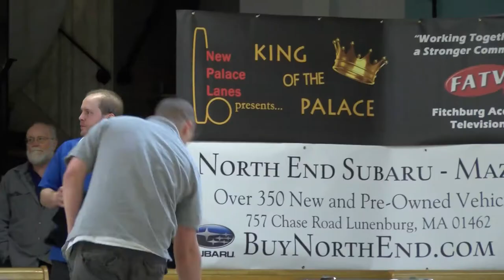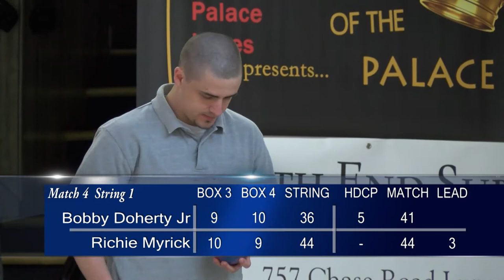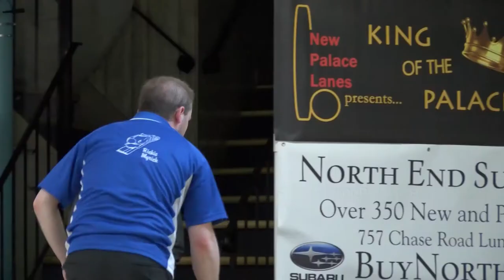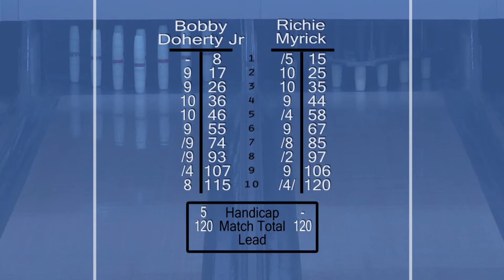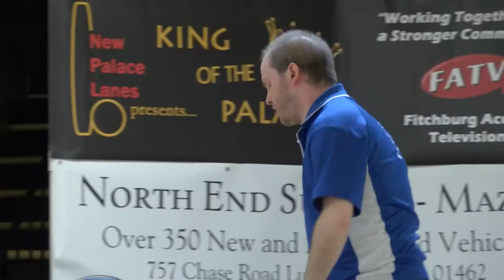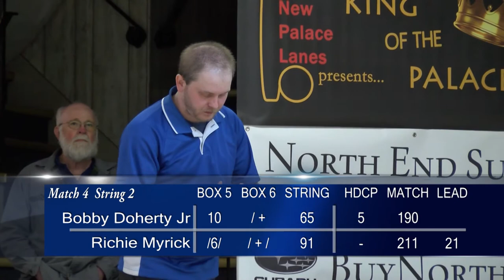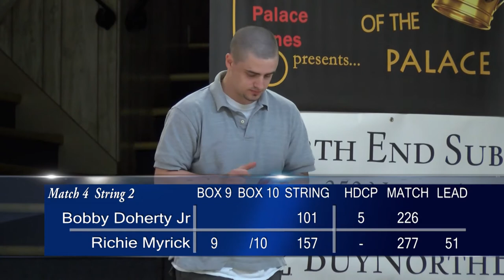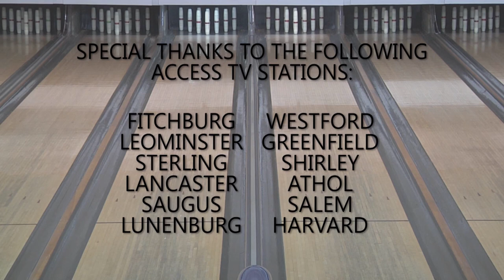S3:E28 - King of the Palace - Match 4 of April Ladder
Match 4: #3 seed Richie Myrick vs #1 seed Bobby Doherty Jr. King of the Palace Candlepin Bowling Ladder Series. Tournament held on April 25, 2015.